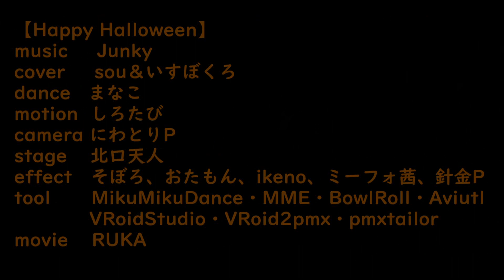【ファミ探 MMD】HappyHalloween【主人公・あゆみ】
Halloween衣装可愛すぎやしませんか…

※自作VRoidモデルです

※コメント欄にてお借りしたものに対する暴言等の誹謗中傷・過激なコメントはお控え下さい。

※大変失礼ながら動画内クレジットは敬称略です

【Happy Halloween】
music     Junky様
cover     sou様＆いすぼくろ様
dance   まなこ様
motion  しろたび様
camera にわとりP様
stage    北口天人様
effect　そぼろ様、おたもん様、ikeno様、ミーフォ茜様、針金P様
tool       MikuMikuDance・MME・BowlRoll・Aviutl
             VRoidStudio・VRoid2pmx・pmxtailor
movie    RUKA